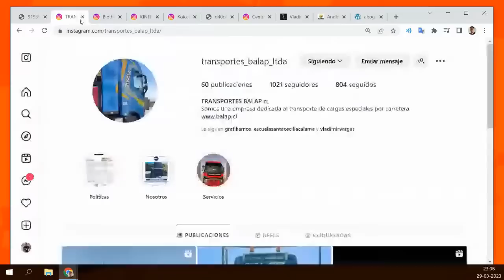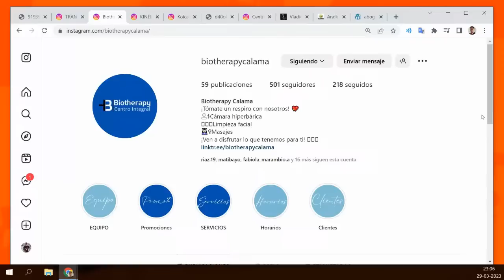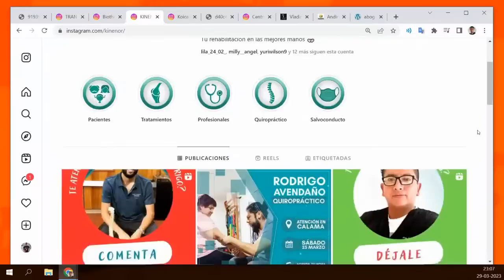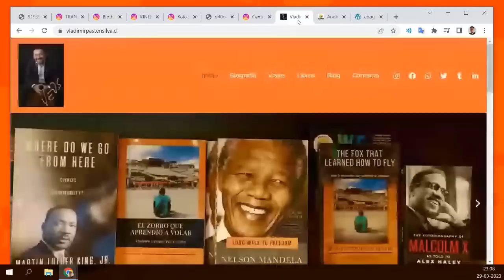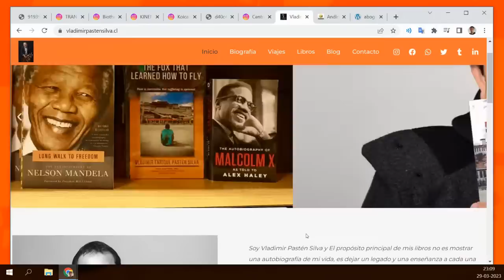SDDLive El Capitan #Cobreloa Rolo Gonzalez ya piensa en el CDA